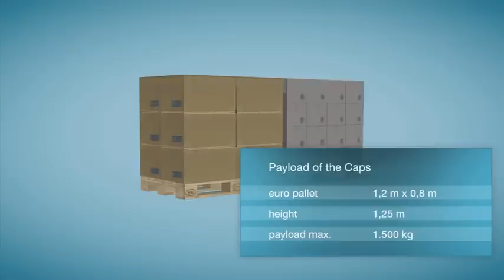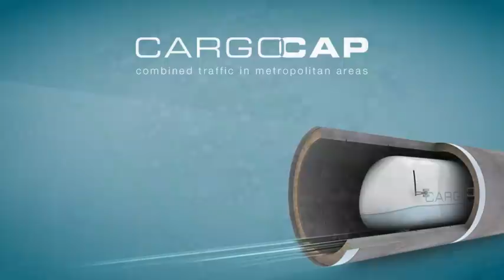CargoCap - combined traffic in metropolitan areas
CargoCap is the fifth transportation alternative to the conventional systems of road, rail, air and water. It is a safe and economical way to carry goods quickly and on time in congested urban areas by underground transportation pipelines.

This innovative concept is the outcome of the interdisciplinary collaboration in research and development at the Ruhr University of Bochum under the direction of Prof. Dr.-Ing. Dietrich Stein supported by the current Ministry of Innovation, Science, Research and Technology of the State of North Rhine-Westphalia.

Transportation as such is effected on the basis of individual, intelligent vehicles - the Caps. The system is independent of aboveground traffic congestion and weather conditions.

Each Cap is designed for the transportation of two euro-pallets, which represent the majority of the general inner-European cargo transportation, and can thus be directed through pipelines with a diameter of 2.0 m.